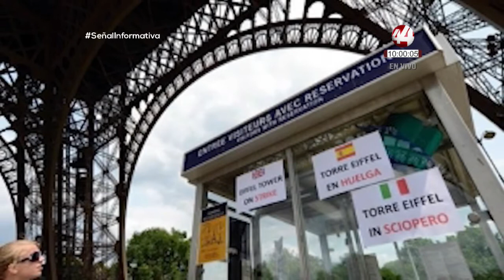Corte 44 | Incendios en Jalisco no han podido ser controlados, destacan los de Villa de Purificación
⚡ Aunque quedó extinto el incendio forestal en Zapopan y Tala que afectó alrededor de mil 400 hectáreas del Bosque de la primavera, de acuerdo con autoridades estatales y federales, todavía hay incendios activos en el estado de Jalisco que aún no ha podido ser controlados, estos se ubican en los parajes de La Zopilota y Otarera, en el municipio de Villa Purificación, en el paraje Mezcales también de Villa Purificación y en el paraje Astillero del municipio de Bolaños. El cuarto incendio se combate en el paraje la Curva del Tigre en Casimiro Castillo.

⚡ La Torre Eiffel, el monumento más emblemático de la capital francesa que recibe 25 mil visitantes diarios en promedio, cerró hoy sus accesos de manera indefinida por una huelga de sus agentes de seguridad, anunció la dirección del monumento.